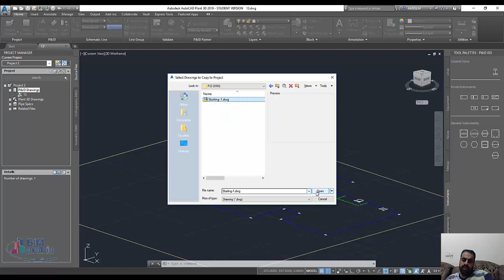autocad plant 3d اضافة لوحة للمشروع